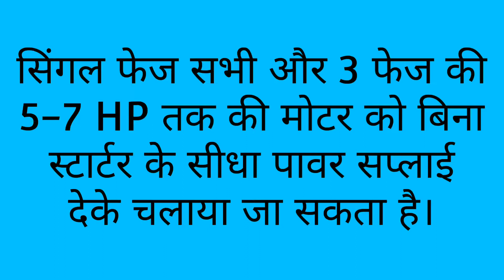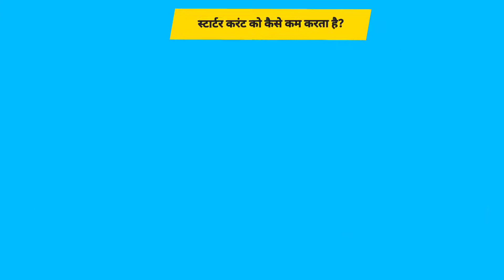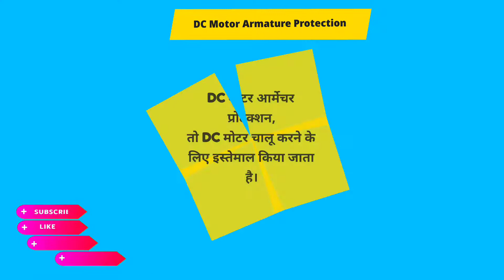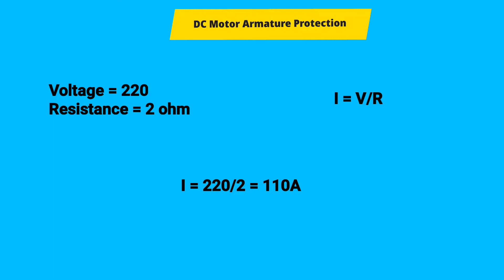what is Starter hindi | starter uses hindi | motor me starter ka istemal kyu karte hai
Hi,

This is Rakesh. Electrical Help is Video me Aapka Swagat Hai. is video me hum motor ke starter ke bere me bat karne wale hain. ki what is Starter hindi | starter uses hindi | motor me starter ka istemal kyu karte hai.

इलेक्ट्रिकल की जानकारी वाली वीडियो के लिए
छोटी राशि दान करके हमारा समर्थन करें।

Professional Tool Kit

Cordless Screwdriver Set

Digital Stainless Steel Vernier Caliper

Variable Speed Reversible Hammer Drill Machine

Wrench Set Tools kit/12 Piece

Combination Wrench with 1/4" Ratchet Handle Spanner